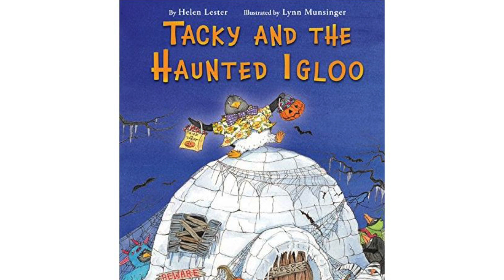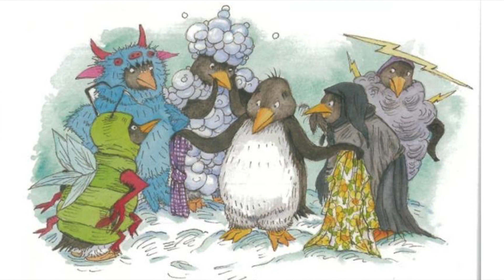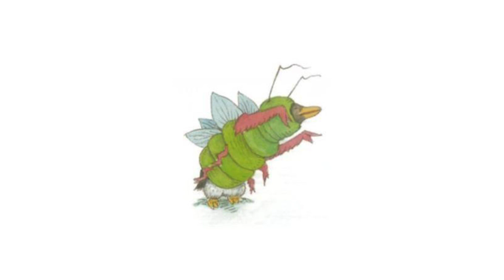Blue Bell Story Time @ BBCML 10-27-20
Enjoy this "Very Scary" Story Time from Mandi Cantrell, Youth Services Director @ BBCML, featuring "The Little Old Lady Who Was Not Afraid of Anything" by Linda Williams and "Tacky and the Haunted Igloo" by Helen Lester.